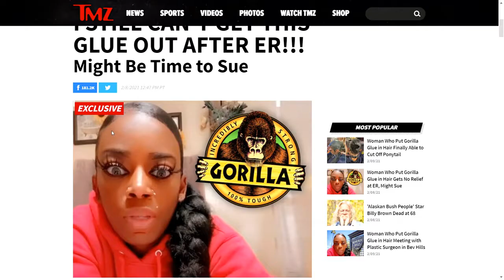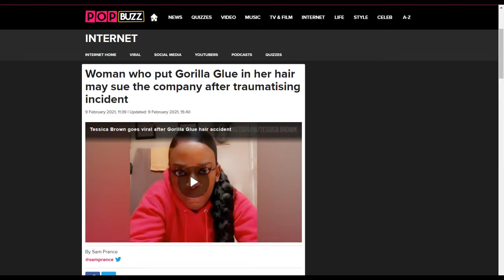Gorilla Glue Girl Earns Money From Her Stupidity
Imagine earning money by doing stupid things...